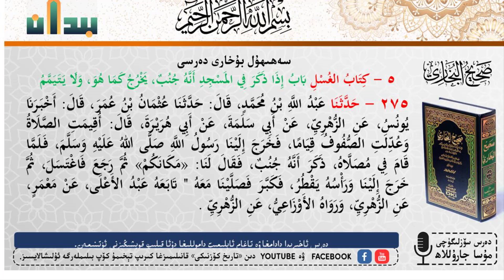البخاري# بۇخارى# 275- ھەدس Аль-Бухари 275 - Хадис